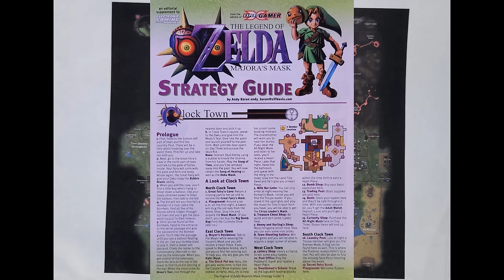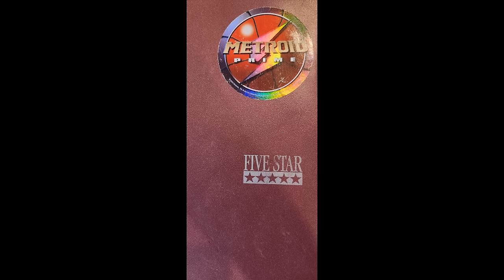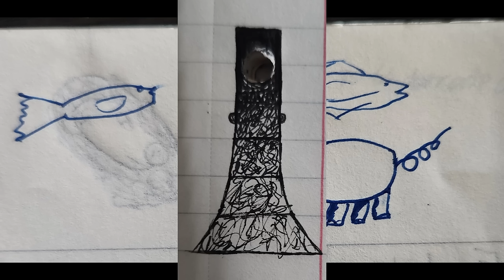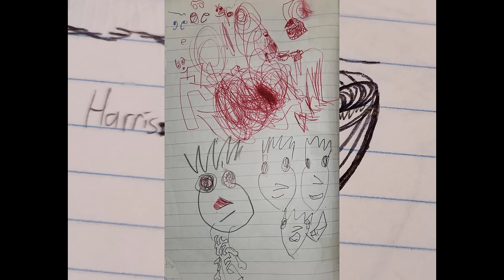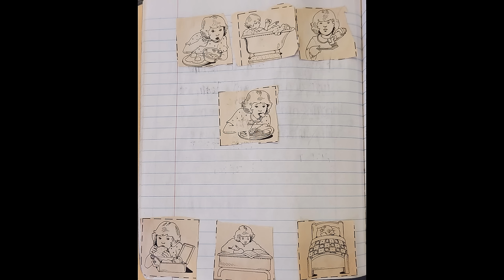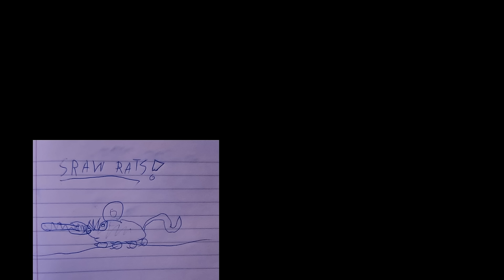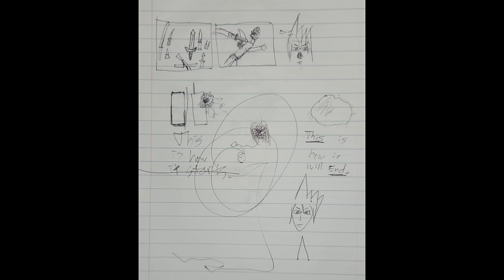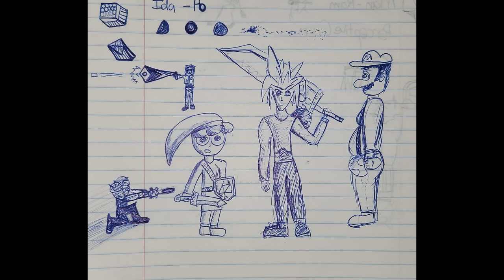Vinny shows his old Art